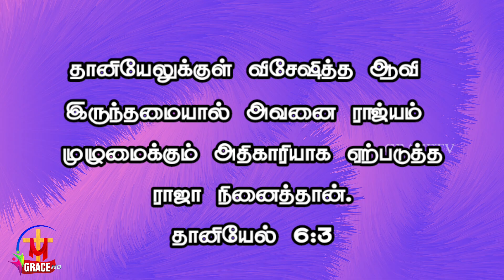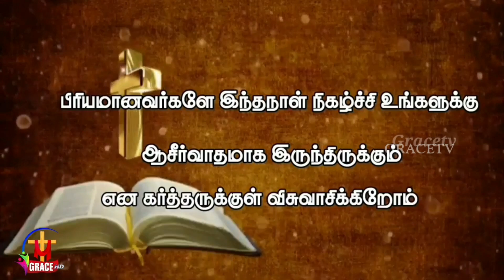gracetv_surandai | உங்களுக்கு ஜெயம்உண்டாகும் | லெந்துகால செய்தி | pas.stephen | நாள் 15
GRACETV  is now available on
SCV Surandai  : 206
SCV Alangulam :220
TAC  Digital  :206 /175

📱NOW AVAILABLE IN Almighty OTT

To support our ministry through your offerings:
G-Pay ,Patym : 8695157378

🙏🏻 Please like 👍🏻 & 👉🏻 share your friends🧑‍🤝‍🧑👫 & family members 👪